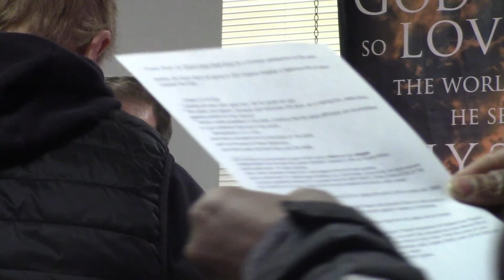Message on How the Devil wants to kill Steal and destroy, John 10:10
for the the book Your Kingdom Come, I read the story of Matis Magi.